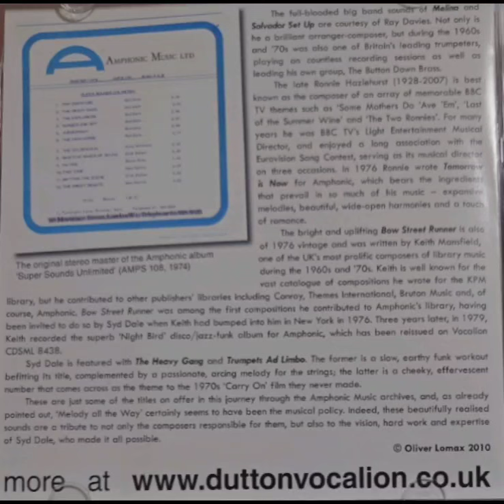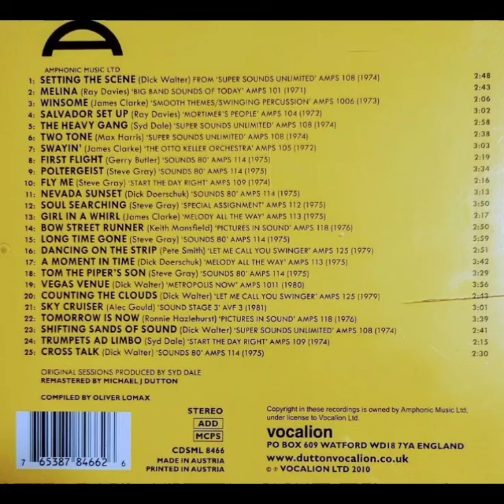"SUPER SOUNDS UNLIMITED" FROM THE AMPHONIC MUSIC ARCHIVES(1971-81)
0:01 SETTING THE SCENE/DICK WALTER
2:50 MELINA/RAY DAVIES
5:34 WINSOME/JAMES CLARKE
7:43 SALVADOR SET UP/RAY DAVIES
10:47 THE HEAVY GANG/SYD DALE
13:47 TWO TONE/MAX HARRIS
16:29 SWAYIN’/JAMES CLARKE
19:34 FIRST FLIGHT/GERRY BUTLER
21:55 POLTERGEIST/STEVE GRAY
25:30 FLY ME/STEVE GRAY
27:50 NEVADA SUNSET/DICK DOERSCHUK
31:06 SOUL SEARCHING/STEVE GRAY
34:59 GIRL IN A WHIRL/JAMES CLARKE
37:19 BOW STREET RUNNER/KEITH MANSFIELD
40:13 LONG TIME GONE/STEVE GRAY
46:14 DANCING ON THE STRIP/PETE SMITH
49:09 A MOMENT IN TIME/DICK DOERSCHUK
52:54 TOM THE PIPER’S SON/STEVE GRAY
56:25 VEGAS VENUE/DICK WALTER
1:00:25 COUNTING THE CLOUDS/DICK WALTER
1:03:10 SKY CRUISER/ALEC GOULD
1:06:14 TOMORROW IS NOW/RONNIE HAZLEHURST
1:09:57 SHIFTING SANDS OF SOUND/DICK WALTER
1:12:42 TRUMPET AD LIMBO/SYD DALE
1:14:59 CROSS TALK/DICK WALTER